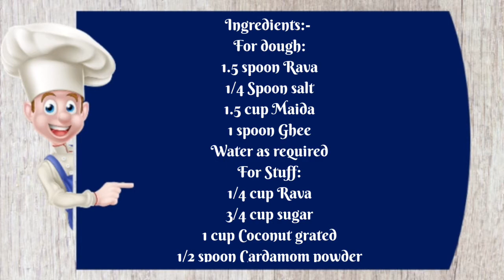தீபாவளி சிறப்பு பலகாரம் சுவையான சோமாஸ்//somas recipe in Tamil//sweet//snacks//Diwali sweet recipe